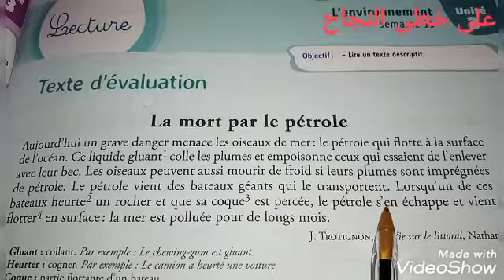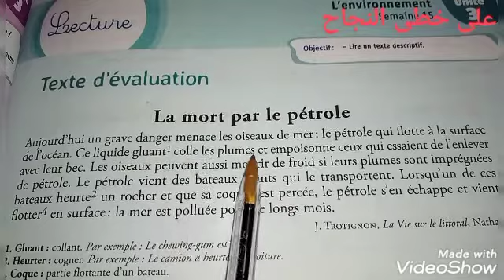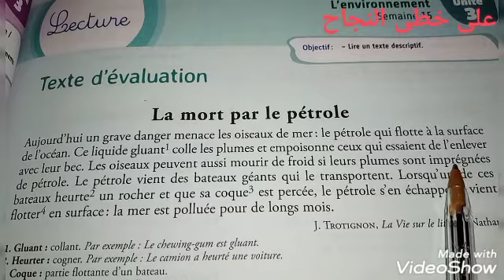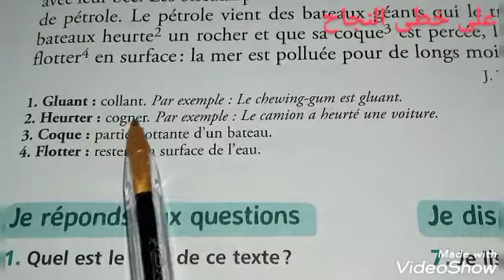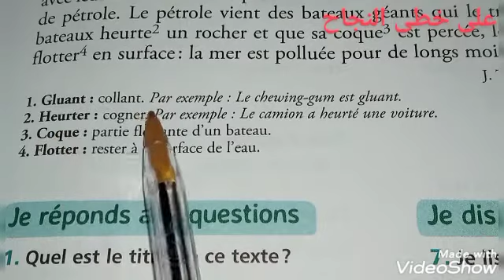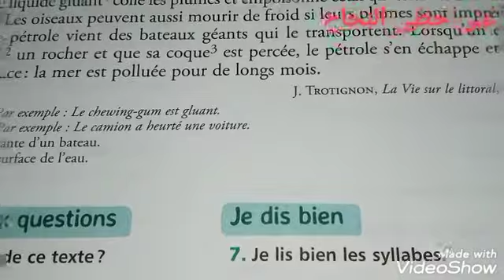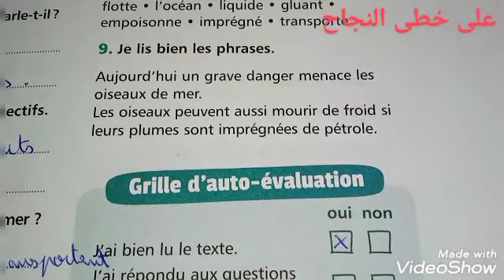6AEP page 89 mes apprentissages en français texte d'évaluation /la mort par le pétrole